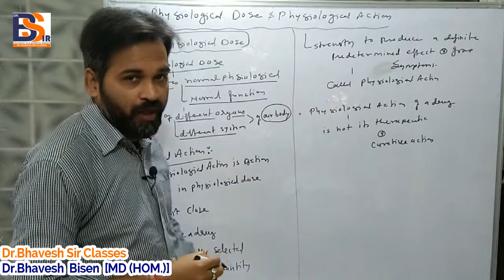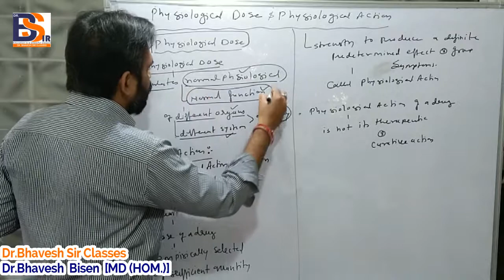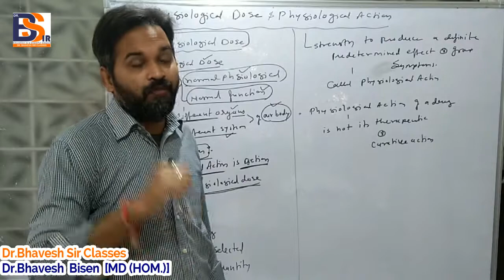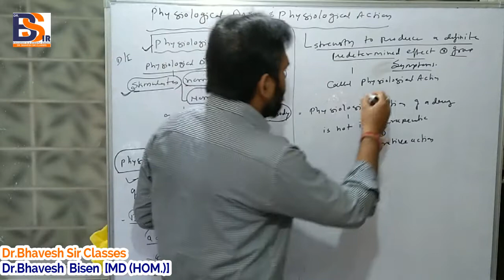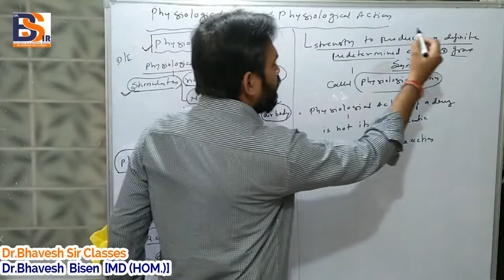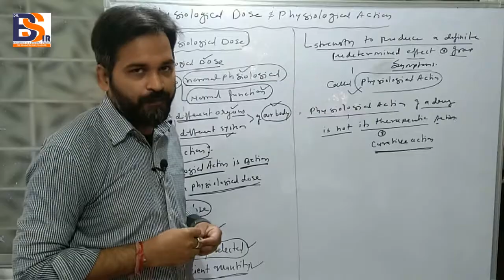Physiological Dose And Action || Homoeopathic Pharmacy|| Organon Of Medicine || Dr.Bhavesh Sir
 PHYSIOLOGY
 BIOCHEMISTRY
 PATHOLOGY
 MICROBIOLOGY
 PHARMACOLOGY
 MEDICINE(DISEASES)
 CLINICALCLASSES